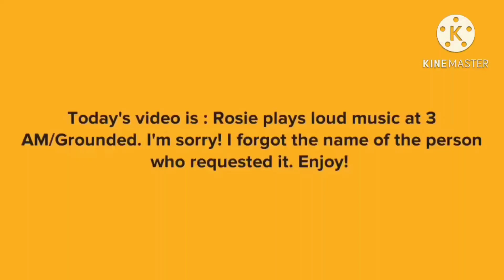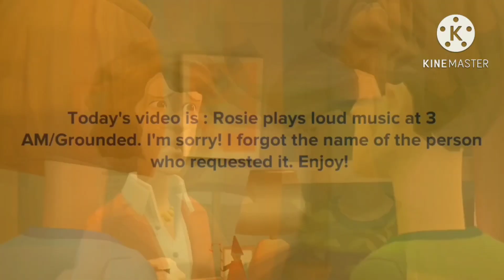Rosie Plays Loud Music At 3 AM/Grounded In Speed Major Hypercubed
Created with KineMaster V5.1.14
@PlotaGirl xd